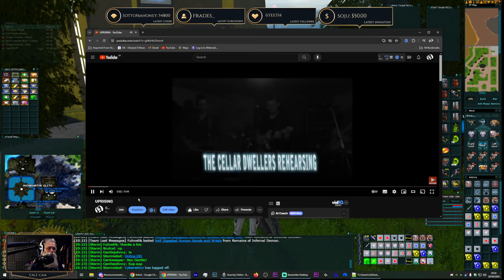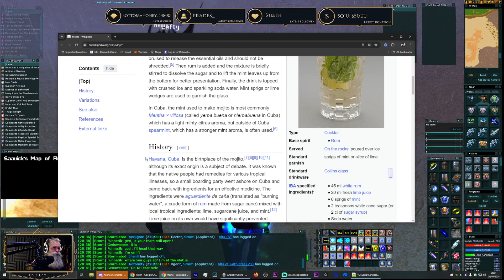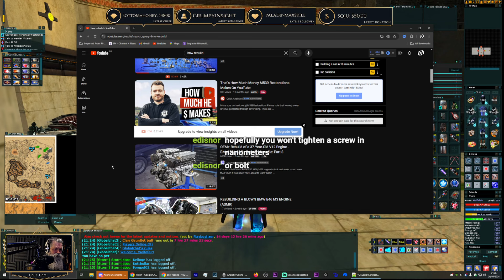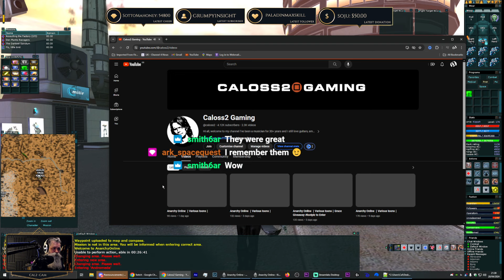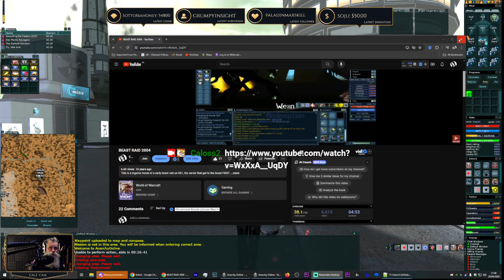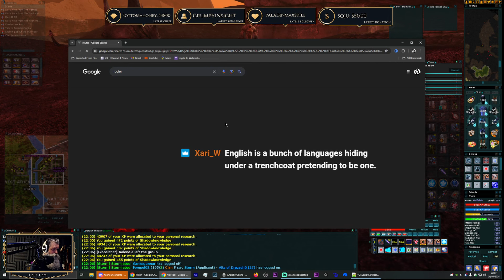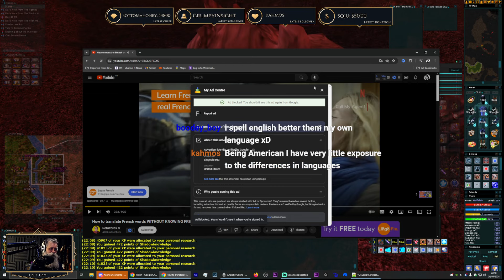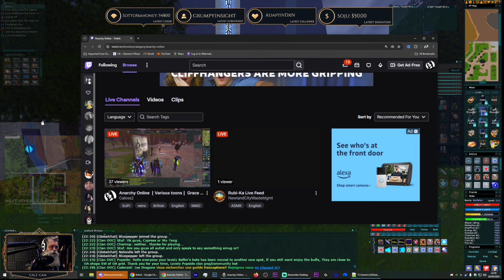Anarchy Online ┃Various toons┃ Grace Giveaway lootplz to Enter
Anarchy Online ┃Various toons┃

Chapters
00:00 Stream Starts